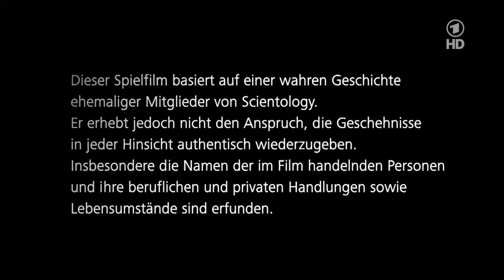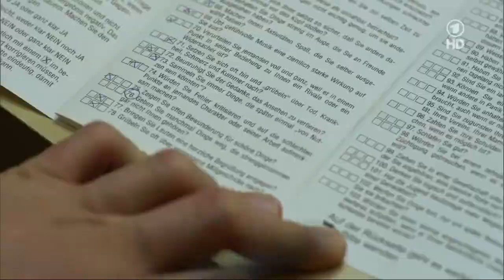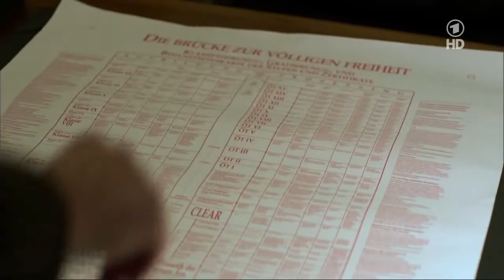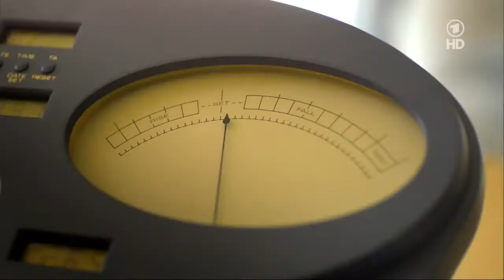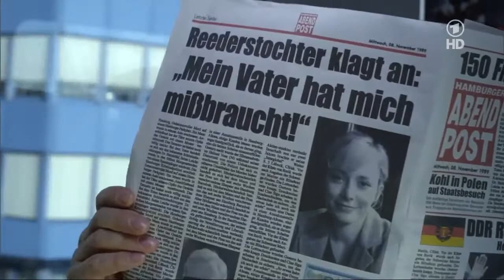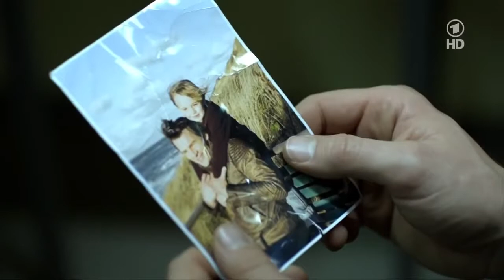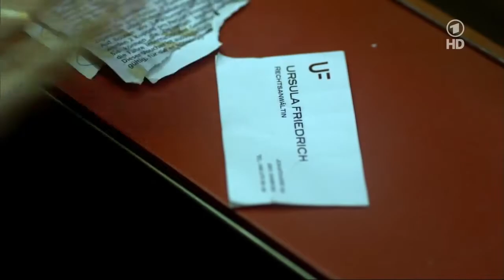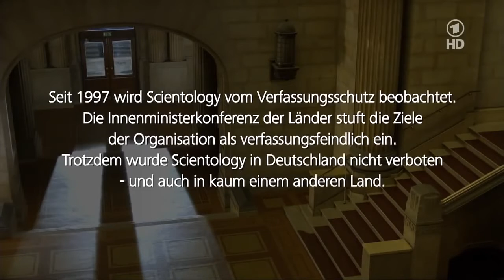Bis nichts mehr bleibt, 2010 - English subs